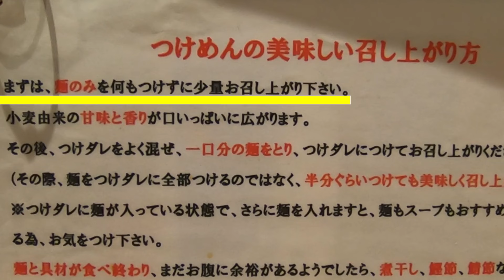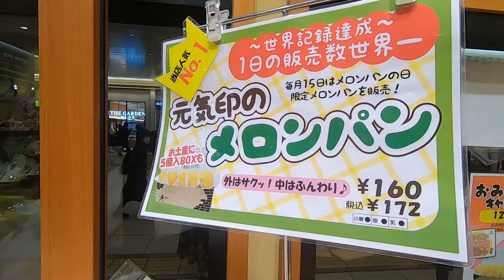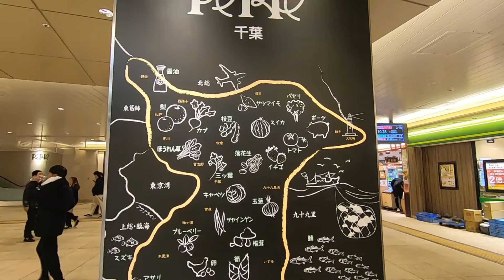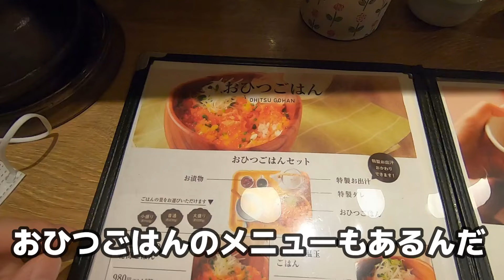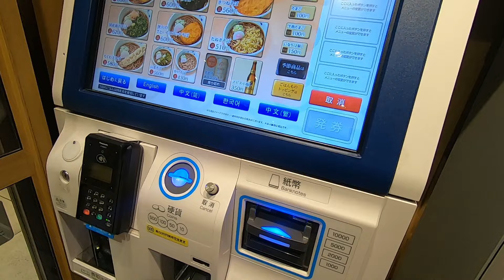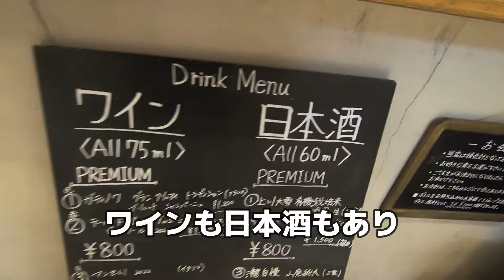【JR千葉駅グルメ】とみ田のつけ麺が駅で食べられるなんて！ペリエ千葉３Ｆエキナカ限定で食べ歩き 電車に乗る前におしゃれ角打ち 本格派立ち食いそば お茶漬け専門店 穴場かもしれないカフェ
【訂正】1:09 成田空港店はなくなった、とのコメントしましたが、2023年10月に復活してました！

エキナカの充実ぶりはさすが千葉駅でした。千葉ローカルのお店も多くて大満足！僕的にはやっぱりハイライトはとみ田のつけ麺です！2023年末撮影

0:00 オープニング
0:54 とみ田のつけ麺、ラーメン
5:22 ご当地パン屋さん ピーターパンほか
6:42 カフェリン
7:19 お茶漬け専門店 こめらく
9:50 そばいち 立ち食いそば
11:23 いまでや 角打ち